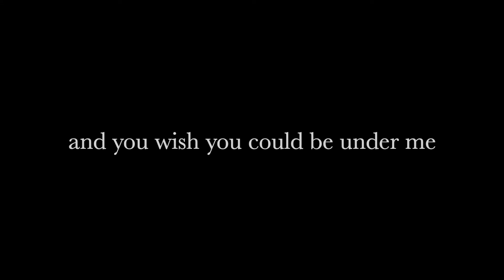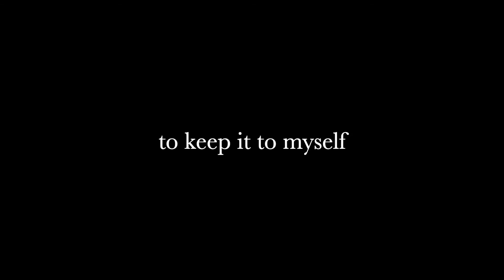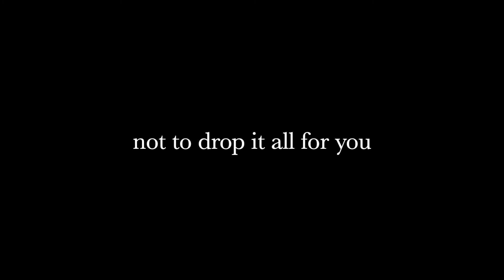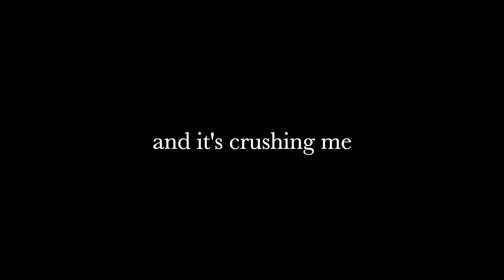Crush by Sebastian Paul (Lyrics)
Sebastian Paul: IG @sebastianpaul